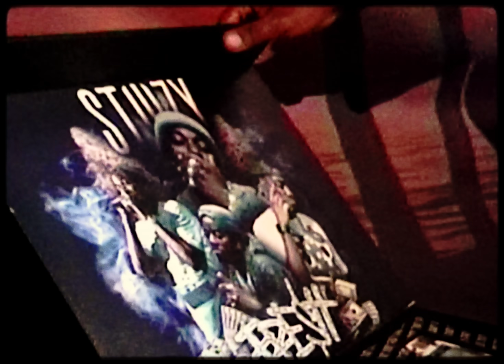FRE$H - DRONE (OFFICIAL MUSIC VIDEO)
Official music video for Fre$h “DRONE”

Management & Label
FRESH MUZIK/WRKSHP